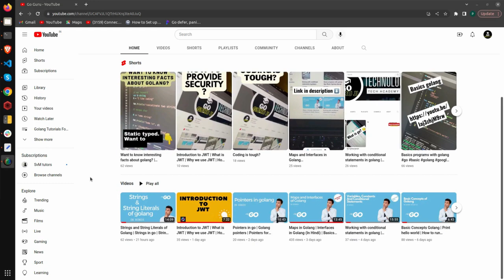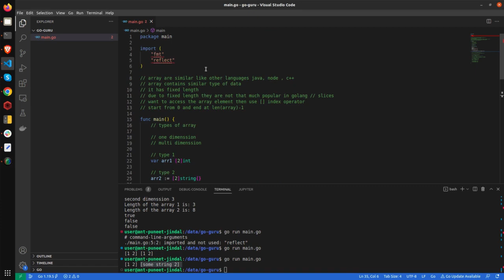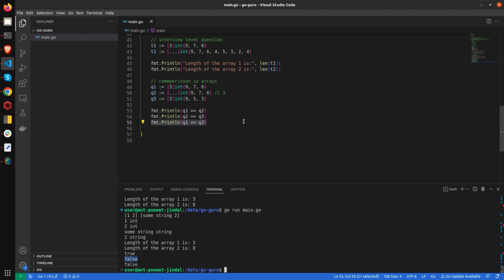Introduction to arrays | Arrays in golang | One dimension array IN HINDI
In this video you will learn about Arrays, Lil bit about iterations, Comparison of arrays in golang.